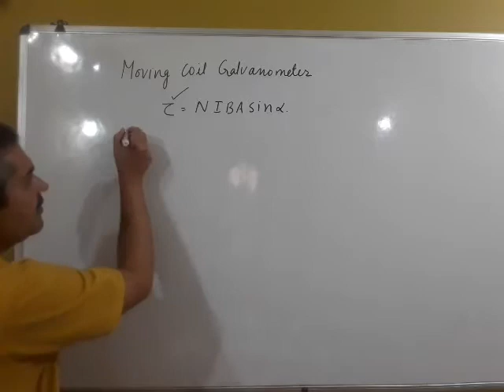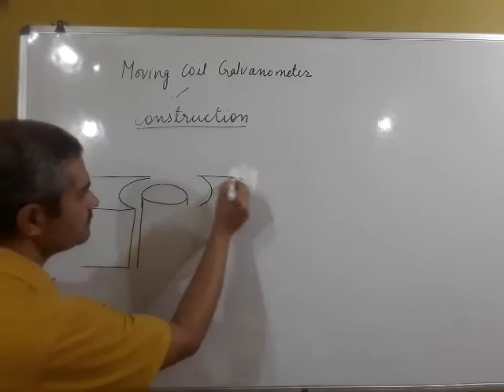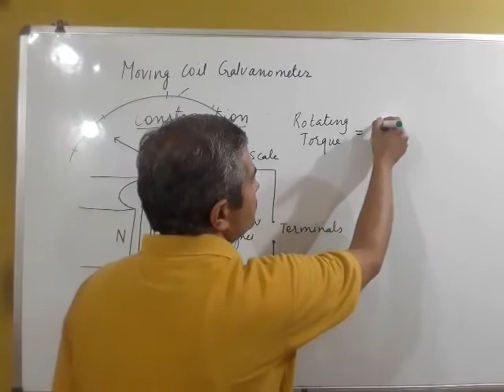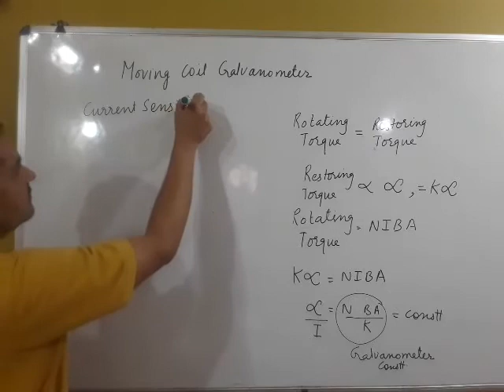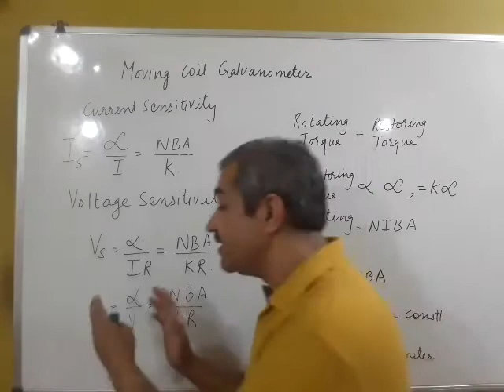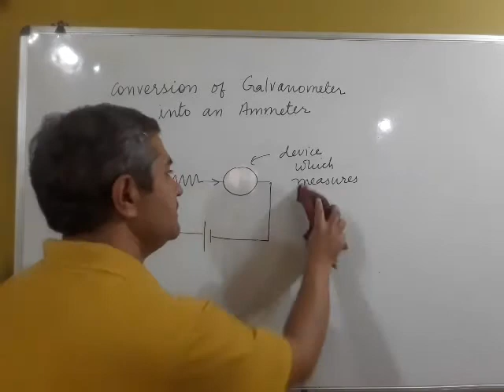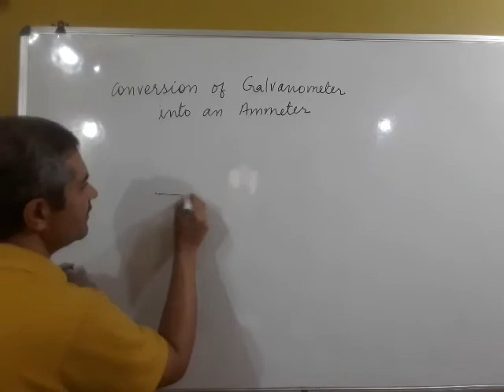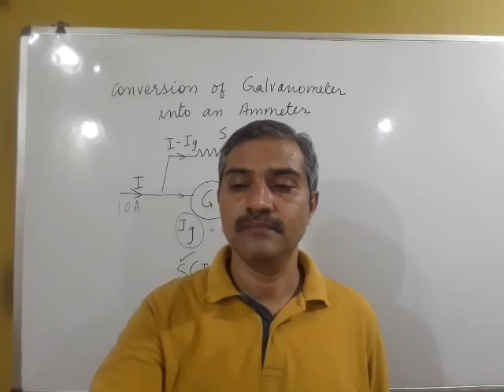Principle construction and working of M C G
zoom lecture recorded video during lock down